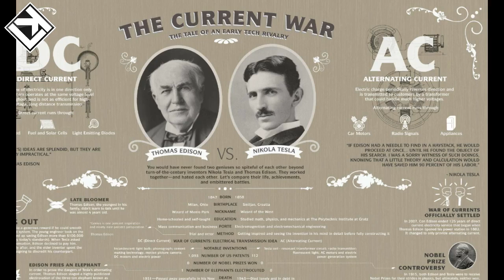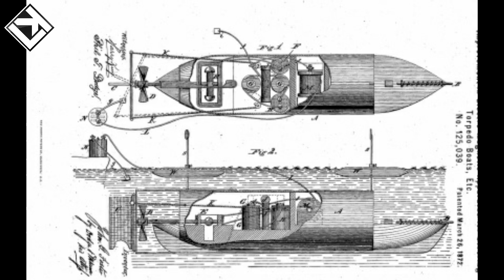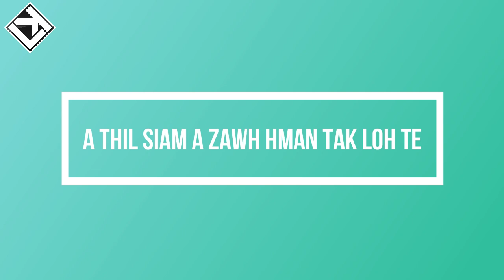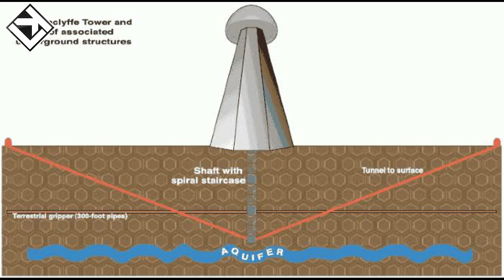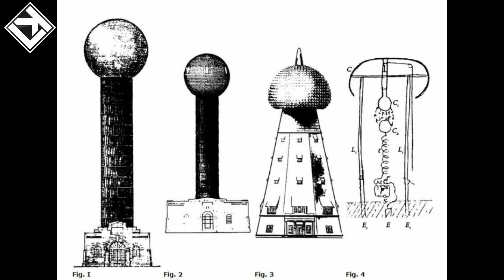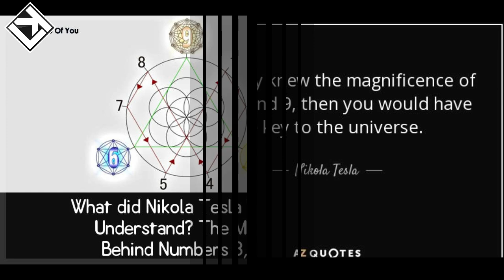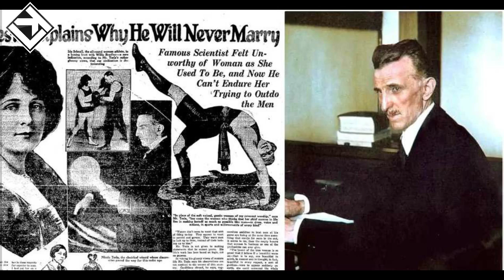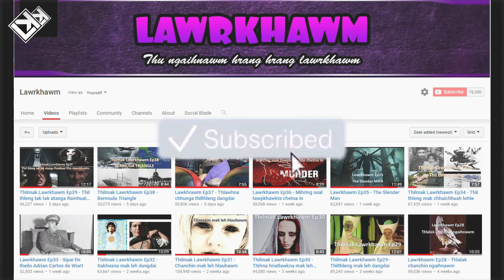Lawrkhawm Ep74 Nikola Tesla Chanchin Ngaihnawm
Tun tum chu tum danga aia sei deuh rawn upload ve a ni a ni e. Ngaihnawm i tihzawng a nih chuan min lo Share sakin, min lo like sak ve ngei dawn nia.